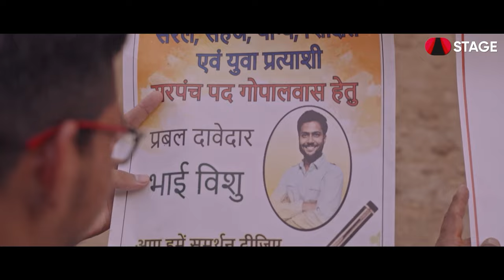Mere Yaar Ki Shaadi 2 - Official Trailer | Vishwash Chauhan | Rajasthani Web Series | STAGE APP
ल्यो आ ग्यो मेरे यार की शादी - 2 रो ट्रेलर।
पहलां सीजन री कहानी जो रहगी थी अधूरी वा अब 12 जुलाई ने होगी पूरी सिर्फ स्टेज ऐप पर, देखणो मती भूलजो 🙏